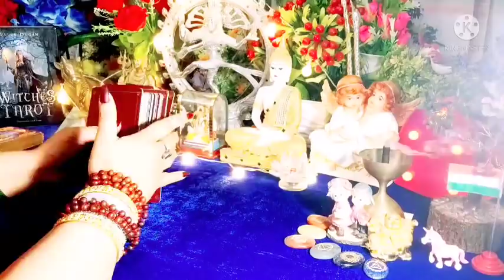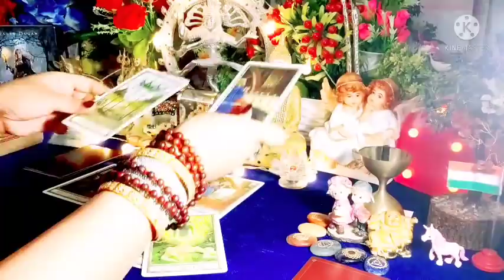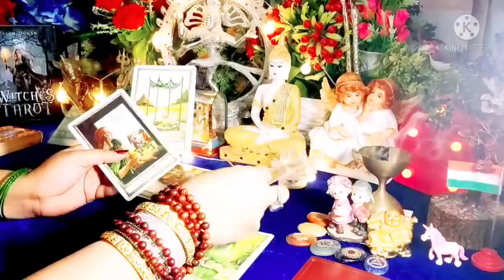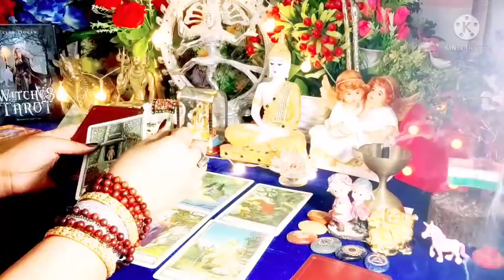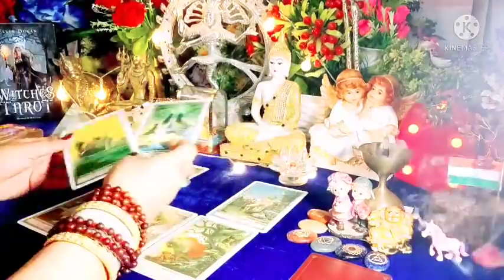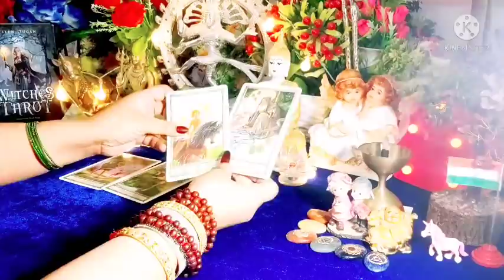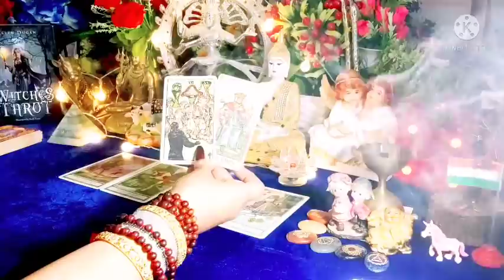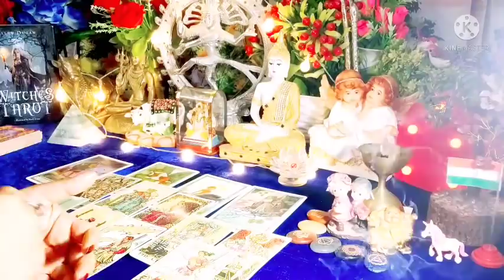Kya Kehna Chahte Hain Aap Dono Ek Dusre Se 🥰😍 Message From Your Person ☯️💬 All Signs Timeless🌈